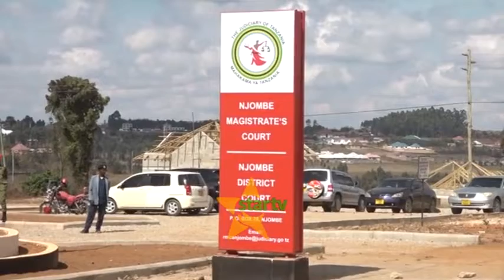WATANO WAHUKUMIWA KUNYONGWA KWA HATIA YA MAUAJI